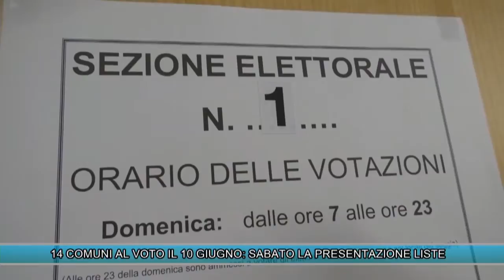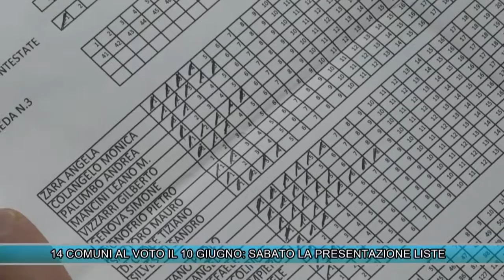14 COMUNI AL VOTO IL 10 GIUGNO: SABATO LA PRESENTAZIONE DELLE LISTE